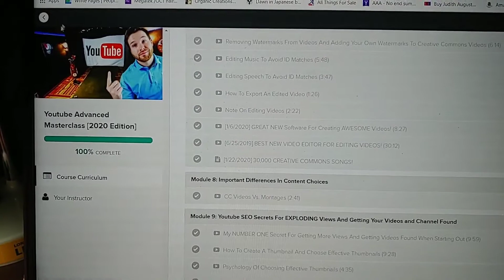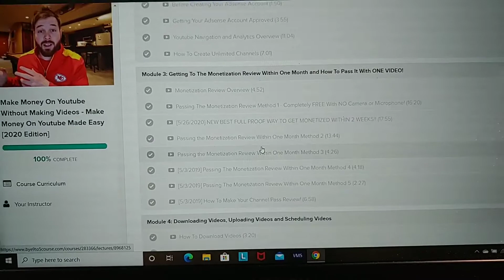Dawn Rene - Testimonial for Good Bye 9 To 5! Do you want to become your own boss?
Good Bye 9 To 5! Do you want to increase your revenue, freedom, and become your own boss?

Are you interested in starting or scaling a YouTube channel, without having to show your face or become a YouTuber?

Learn The Exact Secret Formula Jordan Uses To Make 6 Figures On His 4 YouTube Channels Without Showing His Face

What Makes Doing YouTube Without Showing Your Face The Best Business Model In this year?

Tube Monetization and Automation Program